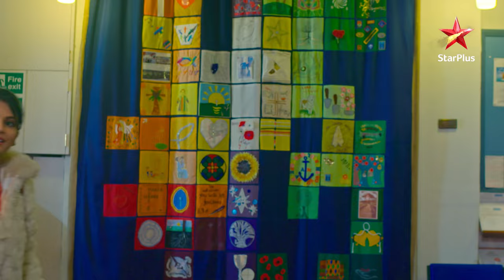London mein kya dhoondh raha hai Radhey? | Krishna Chali London